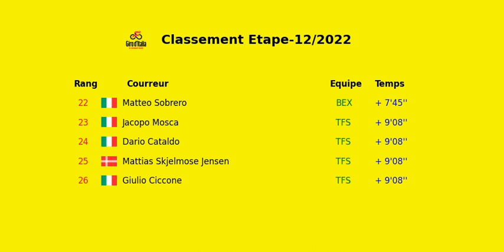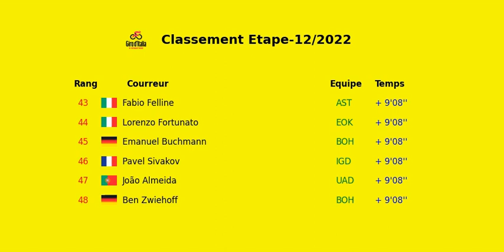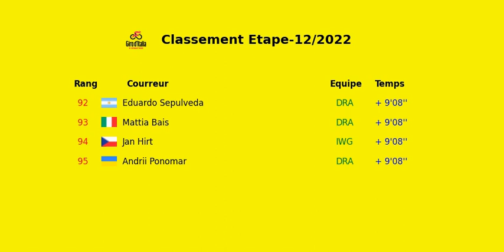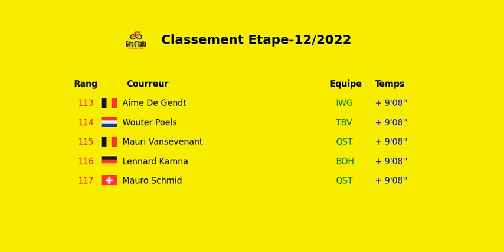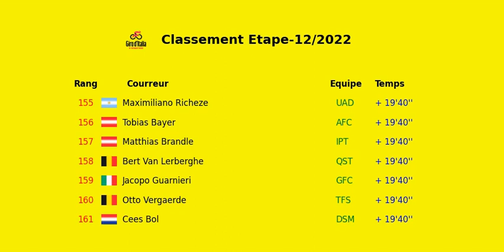Classement Giro d'italia Etape 12 2022 parme genes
classement 1   du Stefano Oldani a  4h26'47''
classement 2   du Lorenzo Rota a  + 0"
classement 3   du Gijs Leemreize a  + 0'02''
classement 4   du Bauke Mollema a  + 0'57''
classement 5   du Santiago Buitrago a  + 0'57''
classement 6   du Wilco Kelderman a  + 0'57''
classement 7   du Lucas Hamilton a  + 0'57''
classement 8   du Andrea Vendrame a  + 1'44''
classement 9   du Rein Taaramae a  + 1'49''
classement 10   du Pascal Eenkhoorn a  + 2'55''
classement 11   du Vincenzo Albanese a  + 2'55''
classement 12   du Davide Gabburo a  + 2'55''
classement 13   du William Barta a  + 2'55''
classement 14   du Edoardo Zardini a  + 2'55''
classement 15   du Luca Covili a  + 3'03''
classement 16   du Nico Denz a  + 5'40''
classement 17   du Michael Schwarzmann a  + 7'07''
classement 18   du Valerio Conti a  + 7'07''
classement 19   du Oscar Riesebeek a  + 7'45''
classement 20   du Mathieu Van der Poel a  + 7'45''